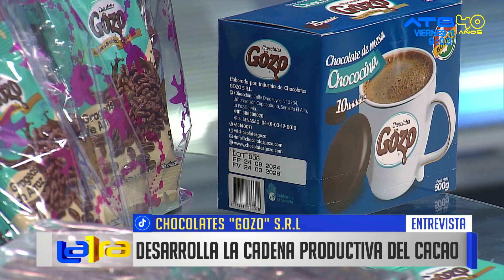Empresa "Chocolates Gozo S.R.L." destaca la producción de chocolates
La empresa "Chocolates Gozo S.R.L." presenta lo mejor en la elaboración natural de chocolates, hechos netamente de cacao ecológico puro de La Paz. Con una variedad de productos innova en el mercado nacional y resalta lo mejor en la producción de chocolate con estándares de alta calidad.